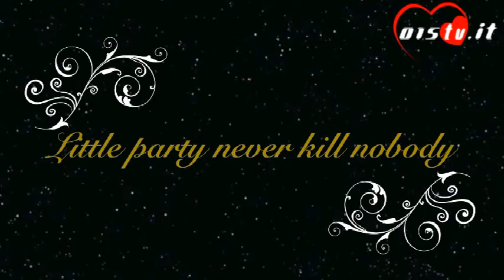09 07 2014 DANCE 4 ACADEMY